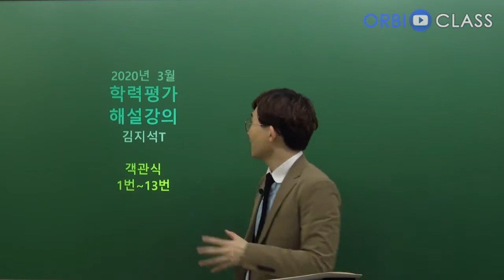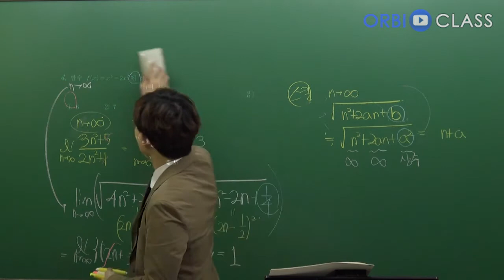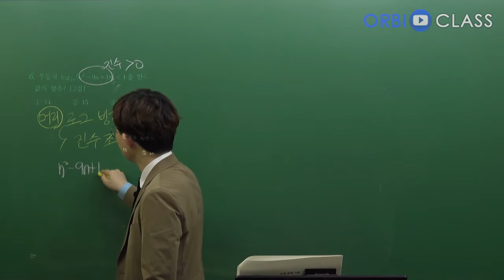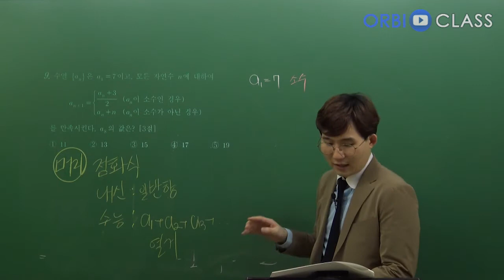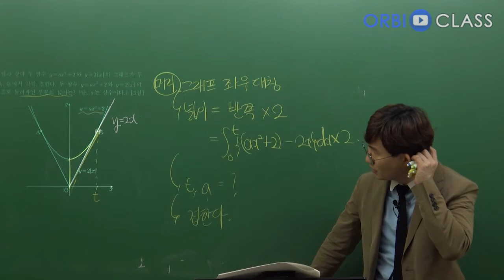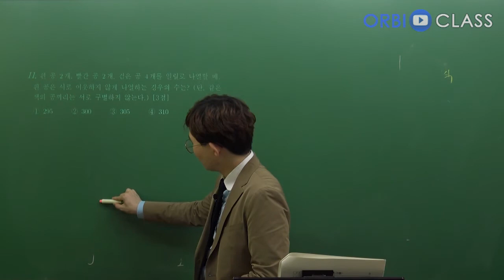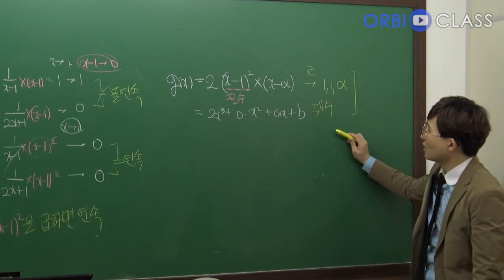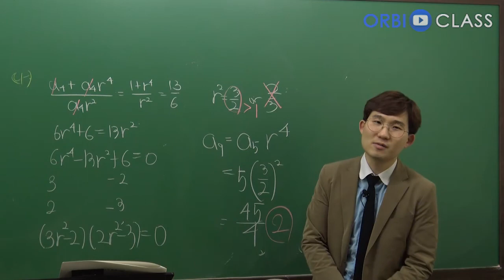[오르비 클래스] (1강) 2020년 실시 3월 학평 (가)형 해설 1~13번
김지석 선생님 페이지 바로가기